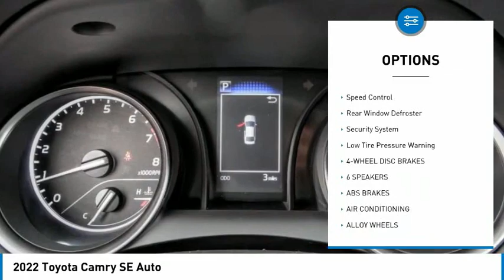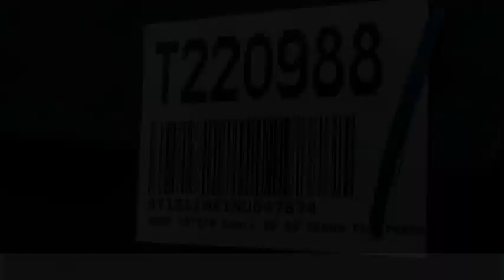2022 Toyota Camry HEMET BEAUMONT MENIFEE PERRIS LAKE ELSINORE MURRIETA NU047874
2022 Toyota Camry SE Auto

Gosch Toyota
350 Carriage Circle

GOSCH TOYOTA SCION PROUDLY SERVING HEMET, BEAUMONT, MENIFEE, PERRIS, LAKE ELSINORE, MURRIETA, AND SURROUNDING SOUTHERN CALIFORNIA LOCATIONS. THIS GRAY 2022 Toyota CAMRY IS EQUIPPED WITH A Engine: 2.5L I-4 DOHC 16-Valve -inc: VVT-i intake and exhaust, AUTOMATIC TRANSMISSION, AND RECEIVES AN ESTIMATED 28 City/39 Hwy MPG. GOSCH TOYOTA SCION 450 CARRIAGE CIRCLE HEMET CA 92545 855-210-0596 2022 Toyota CAMRY SE Auto Stock #: 8-NU047874 | VIN: 4T1G11AK1NU047874 | 2022 Toyota Camry SE Auto AIR CONDITIONING TRACTION CONTROL ALLOY WHEELS Gosch Toyota Scion